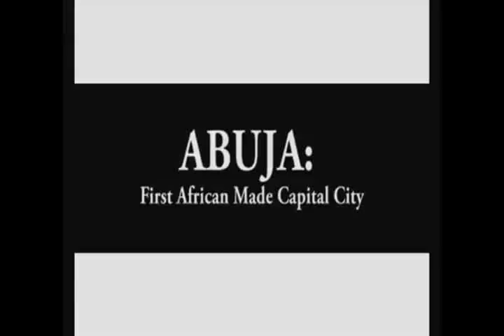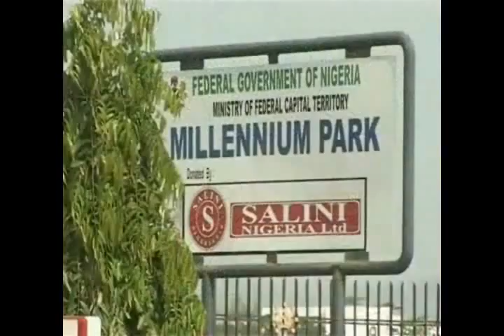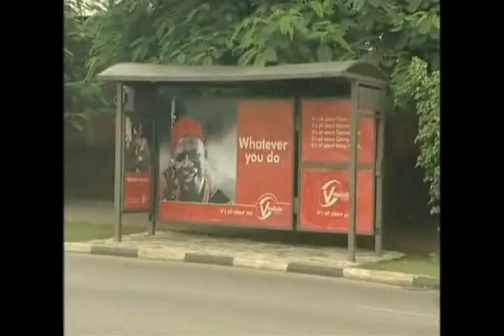Tour Abuja. Nigeria new Capital.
The Journal: Nigeria, one of Africa 54 countries. Lagos is Nigeria’s largest city, sprawls inland from the Gulf of Guinea, across Lagos Lagoon. Population 21 million. Abuja, Nigeria's new capital, and the financial center of the metropolis is known for its beach resorts, boutiques, and nightlife. To the north, Lagos Island is home to the National Museum Lagos, displaying cultural artifacts and craftworks. Nearby is Freedom Park, once a colonial-era prison and now a major venue for concerts and public events.